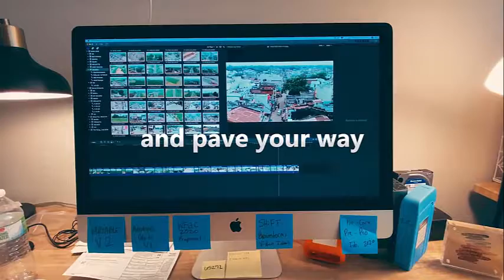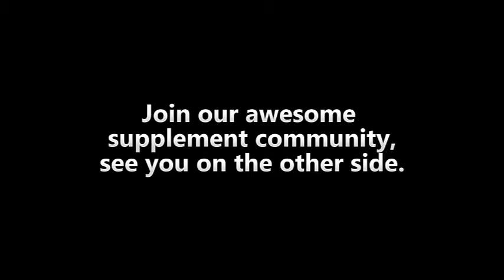How To Make Money Promoting Clickbank Supplements - $18k Per Day Method!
I've had a lot of different 9-5 jobs during my 21 years on this planet. Everything from burger flipper on BK, to slinger on the port of my hometown, to telephone seller for a TV-company. Though, I always dreamed of something bigger.

On the side I had a decently successful supplement store that I was dreaming of having as a full time job. One lucky day, back in 2017, I stumbled on a legit online guru who gave me some tips about how I could improve my store, things that I never had thought of. I was completely hooked. All this time I thought my store was complete, but when I started to dig a little deeper I realized there is whole world of improvements that can be done everywhere. That day I swore to myself that I was going to learn EVERYTHING about supplement marketing and selling.

Marketing supplements on facebook to doctors strategy affiliate network dietary nutritional direct online vitamins and for health company multi level companies food ideas email plan of gym strategies influencer industry medicare simply manager protein sports supplement social sell amazon shopify from home ebay in canada shop australia how at your can a physician bodybuilding bangladesh buy does walmart collagen chiropractors walgreens cvs cross gnc dog you that petsmart expired i fitness workout fake healthkart genuine homemade herbal hgh uk my malaysia usa iodine we want keto what stores license legally part time over the phone requirements certification learn places near me india natrol anyone now opened prostate quality reddit sport law school steel top t cell wholesale unused unopened where used vitamin website zinc costco selling 2020 instagram fba au 2019 best buying making brain by brands biotin beauty china insurance cost calcium counterfeit etsy energy spain singapore hong kong joint job kenya laws legal private label largest sri lanka make money florida mineral menopause nz natural pet is profitable probiotic standard process retail skin sleep build muscle testosterone thyroid us vegan worldwide women's websites #1 number 1.2018